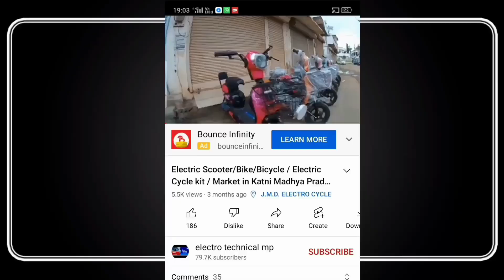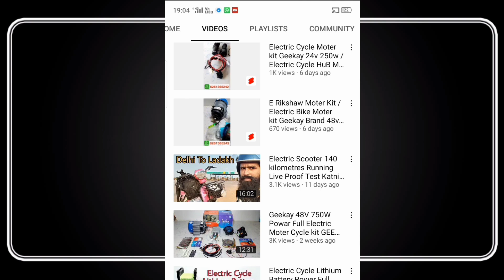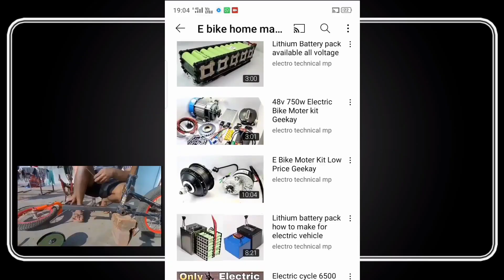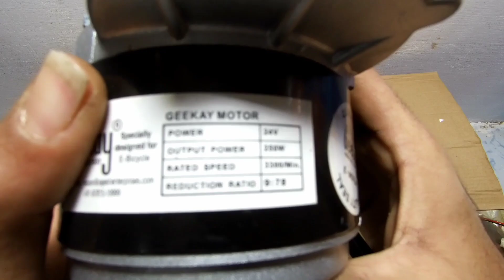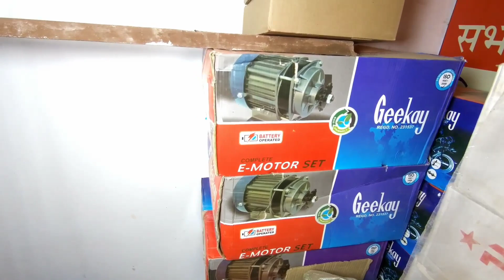Electric Cycle 24v 250w PMDC Moter kit Geekay Brand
Electric Cycle kit related connect